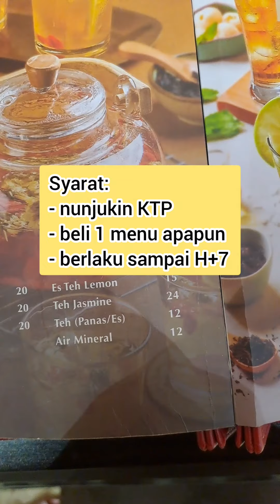Resto dan Tenant yang Ngasi Promo Gratisan Ulang Tahun (part 1)